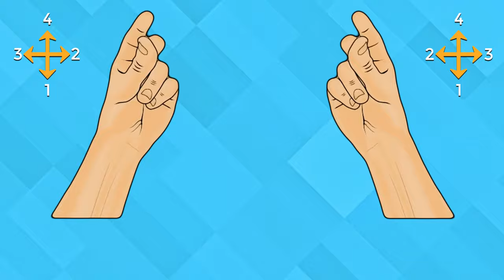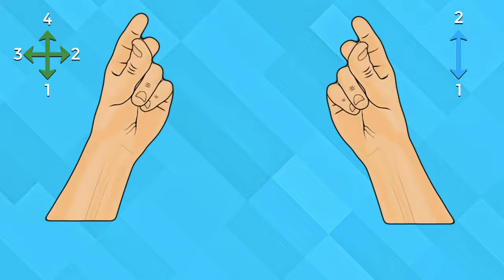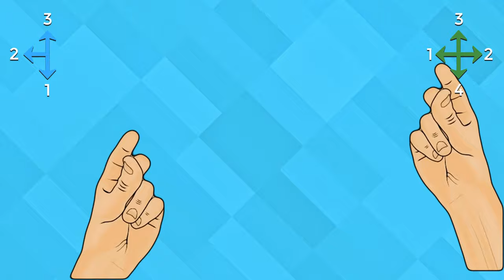Ejercicio de Coordinación y gimnasia cerebral